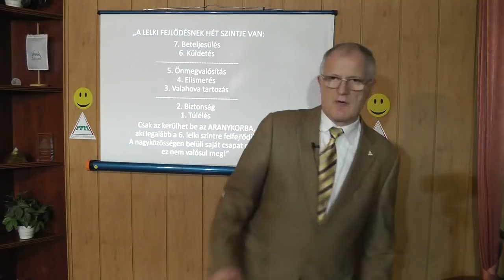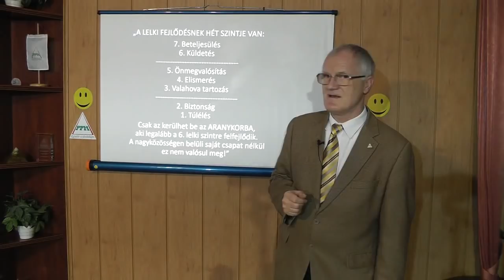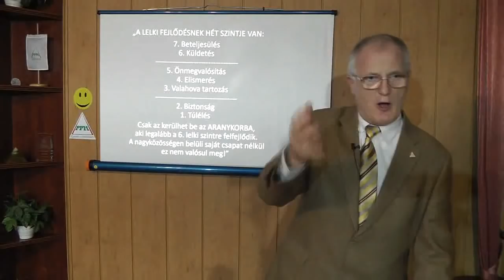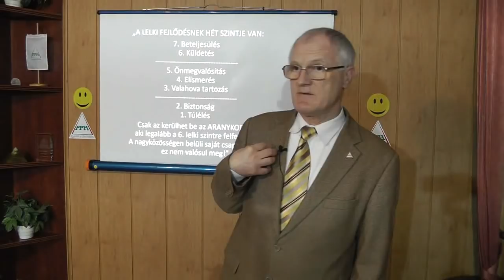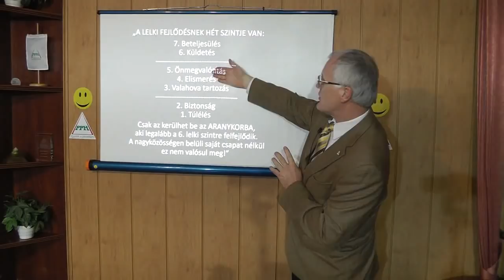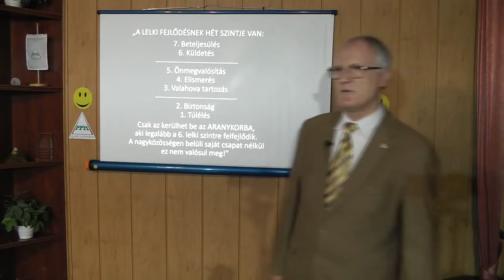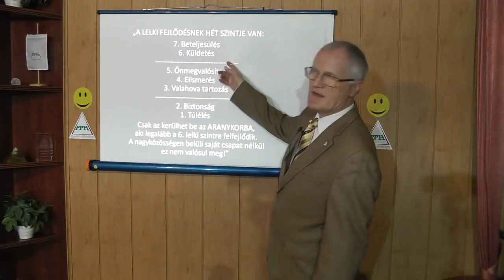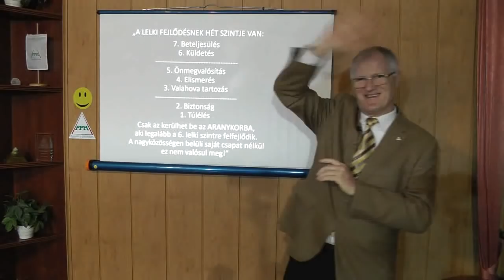2019 11 13 - VAGY FÉLSZ VAGY MEGOLDOD AZ ÉLETHELYZETEKET - Szedlacsik Miklós életjobbító coach